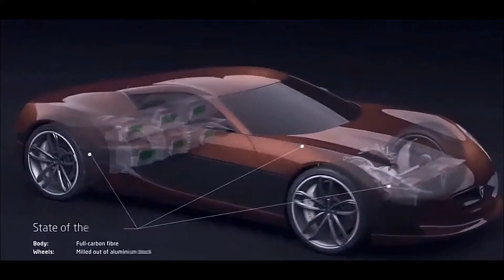Alisha - Kosheen ft NV&SL - Catch you (All Night Rally GB 3000)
NOT FOR SALE, LEASE, OR REPUBLICATION

nvslbroadcast - Alisha - Kosheen ft NV&SL - Catch you (All Night Rally GB3000)